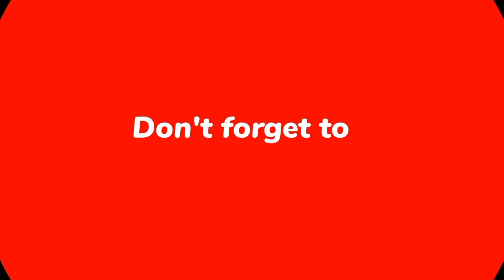Highest-Grossing Chuck Norris Films Ever | Bio & NetWorth School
Hello Everyone,
 In This video I am Going to tell you About "Highest-Grossing Chuck Norris Films Ever".

Images:

All Images Download From Google And Some Images From YouTube Videos.All Credit of these all Images Goes To Original Owner of Images.